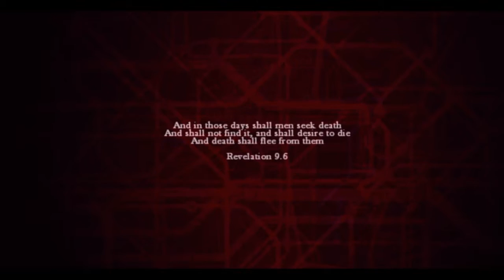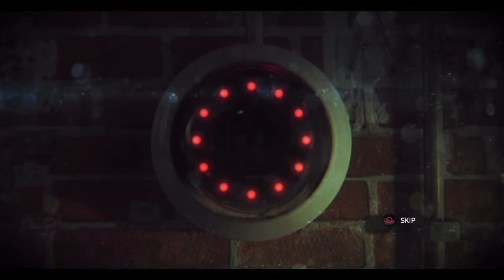Zombi part 1